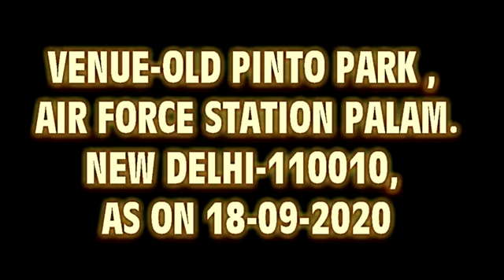MAA GO TUMI SARBOJANIN BY SRITILEKHA SAHA ROY AT OLD PINTO PARK 2020, DELHI, AS ON [18-09-2020].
MAA GO TUMI SARBOJANIN BY Miss. SRITILEKHA SAHA ROY AT OLD PINTO PARK 2020 AS ON [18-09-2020].VIDEOGRAPHY AND EDITING BY Mr. JAYANTA KUMAR MANDAL.VENUE-OLD PINTO PARK , AIR FORCE STATION PALAM.NEW DELHI-110010,

MAA GO TUMI SARBOJANIN SONG LYRICS IN BENGALI
মা গো তুমি সর্বজনীন আছো হৃদয় জুড়ে,
মা, আম্মি, মাদার একই ভূলি তা কি করে?

ঘরে যে মা মন্দিরেতেও
দেখি মোরা সেই মায়েরই মুখ,
মা দেবীতে ফারাক কোথায়?
সব মা-ই যে একই দেবীর রূপ৷

ত্রিভূবনেও আছো মা গো
আছো মাটির ঘরে,

জন্মদায়িনী মা তুমি
আগলে রাখো দুহাতে সন্তানে,
জগদ্ধাত্রী মা গো তুমি
আগলে রাখো তেমনি ভূবনে৷

হৃদয় মাঝে তাই তো বাঁধা
দুই মা-ই এক সুরে৷

মা গো তুমি সর্বজনীন লিরিক্স - দূর্গা পূজার গান :
MAA GO TUMI SHARBOJANIN
ACHO HRIDOY JURE
MAA, AMMI, MOTHER EKI
BHULI TA KI KORE
MAA GO TUMI SHORBOJONIN
ACHO HRIDOY JURE
GHORE JE MAA MONDIRE-TE O
DEKHI MORA SEI MAA-ERI MUKH
MAA DEVI TE FARAK KOTHAY ?
SHOB MAA-I JE EKI DEVIR RUP